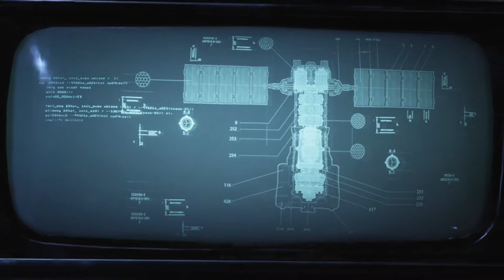how do you play this (gears of war 5) episode 2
this is part two of our gears five play through. hope you like it as we did